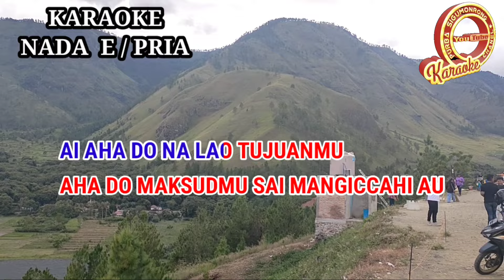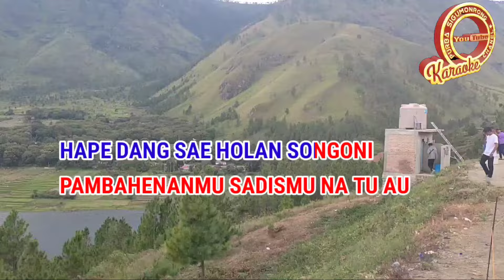KARAOKE DISON MAI SUDE NAGABE TRIO NADA COWOK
Karaoke batak dison mai sude nagabe trio nada cowok
Ciptaan Damma silalahi
Lagu simalungun ijon ma ai ganup versi Batak